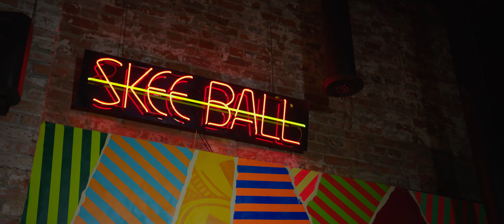KC on KC: Hybrid Bars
From a canine-friendly hangout to pinball between pints—among countless other hotspots—Kansas City’s bar scene is so much more than ordinary.